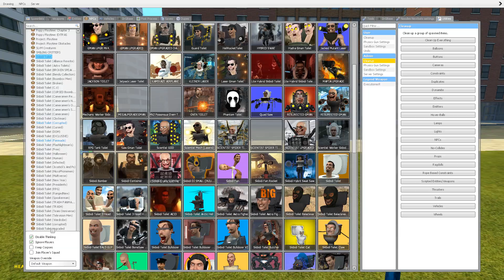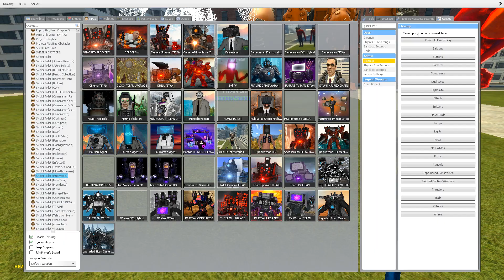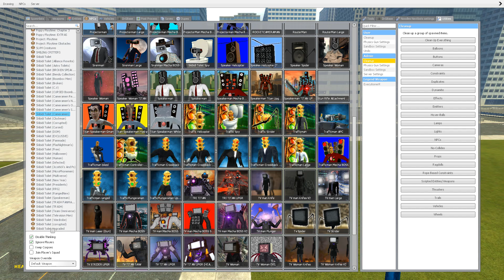EVOLUTION OF NEW UPGRADED SUPER TITAN DRILL AND CLOCK TITAN VS ALL SKIBIDI TOILET in Garry's Mod